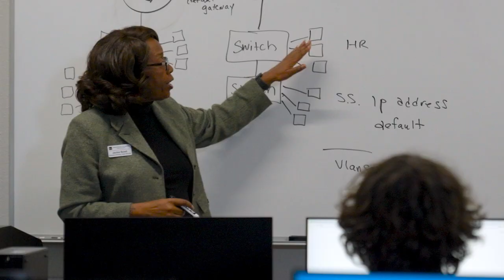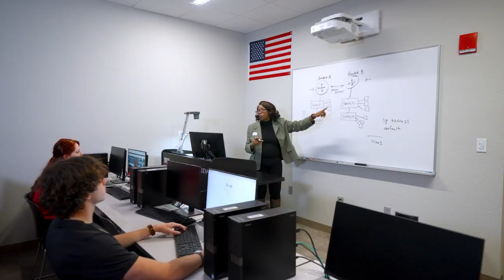Cybersecurity at NWFSC | The College Tour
NWFSC's Cybersecurity program Executive Director Jackie talks about the experiences the college's students receive in this cutting-edge and very in-demand field of study.

Located in the coastal heart of the Florida panhandle, Northwest Florida State College (NWFSC) has earned a reputation for educational excellence and community involvement. NWFSC offers bachelor’s degrees, associate degrees, and certificates to 8,011 enrolled students. The College also hosts Collegiate High School, with more than 350 students earning college credit while they attend high school. Additionally, the College’s athletic program has earned several NJCAA national championships, and the College is the current women’s basketball national champion.